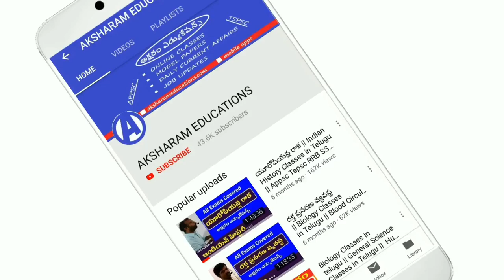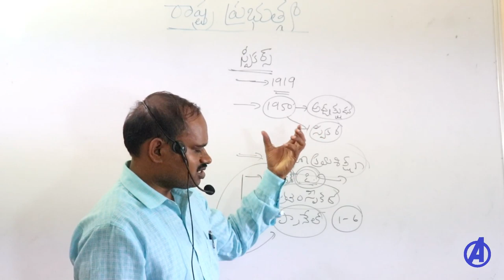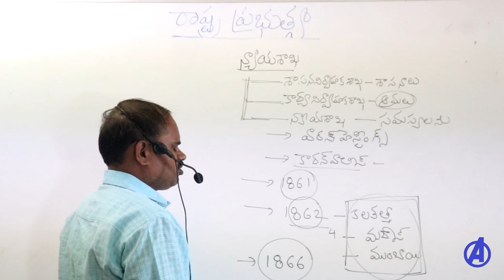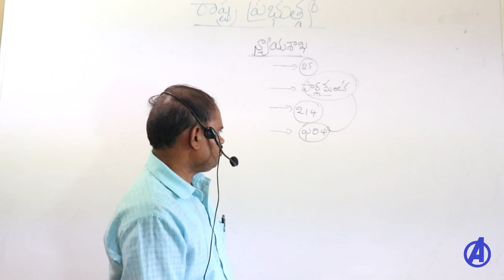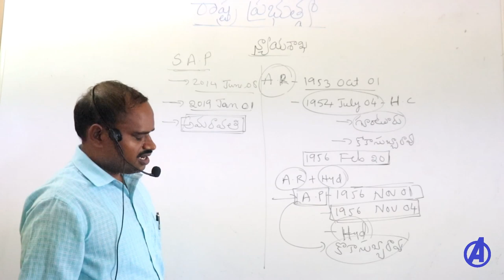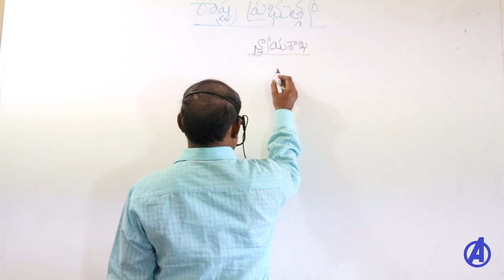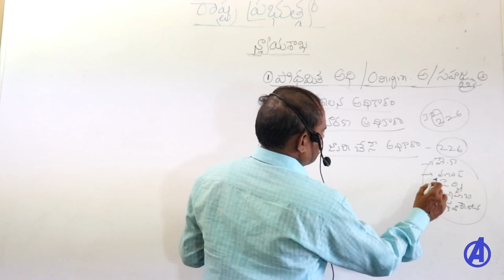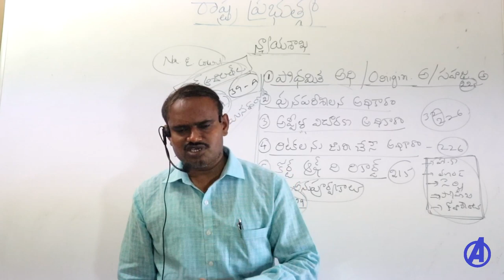రాష్ట్ర ప్రభుత్వం- స్పీకర్ || Indian Polity in Telugu Classes || Appsc Tspsc RRB Grama Sachivalayam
Speaker class for all competiitve exams appsc tspc rrb ssc upsc police .